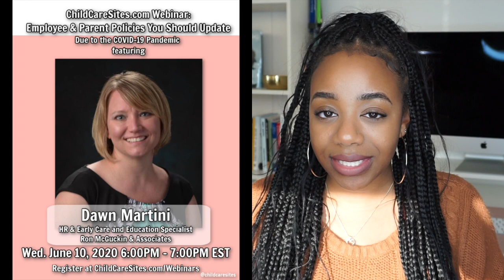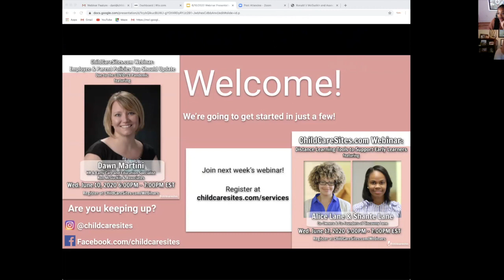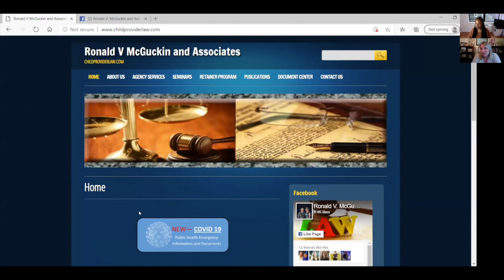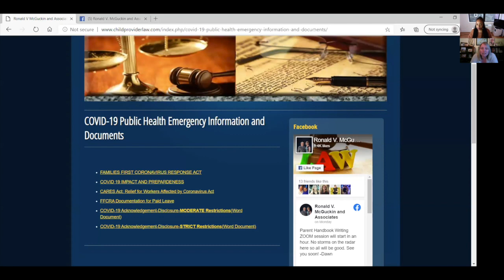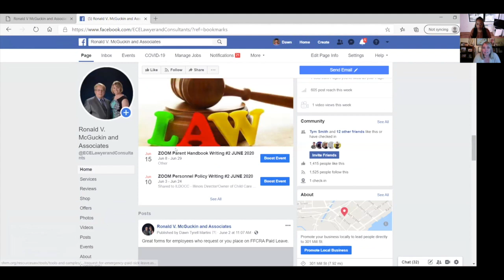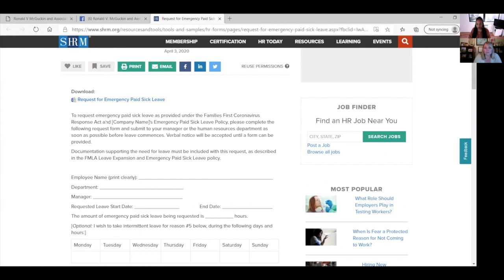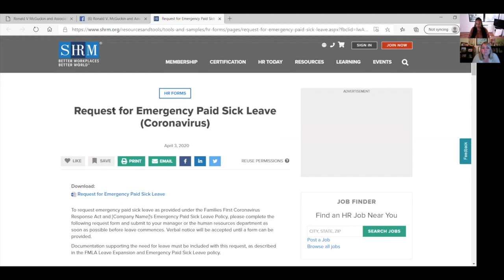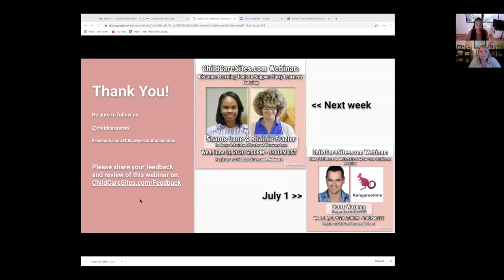WEBINAR REPLAY | Employee & Parent Policies You Should Update In Your Child Care Business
Dawn Martini, from Ronald V. McGuckin & Associates, shares information about how child care providers can protect their businesses with updated policies for parents and employees now that there are so many newly recommended best practice procedures.